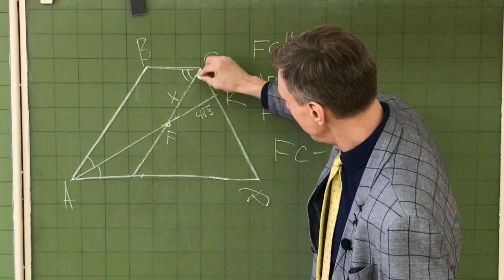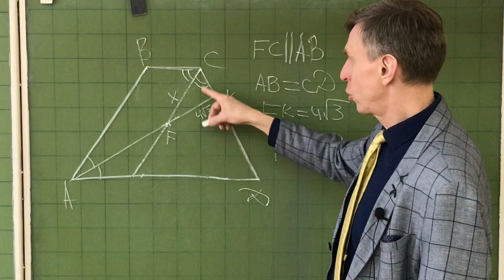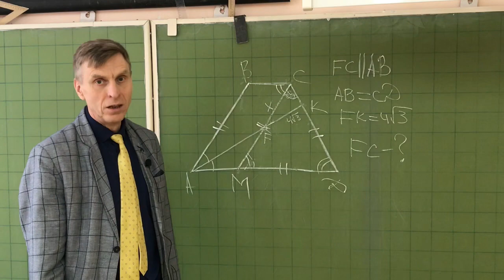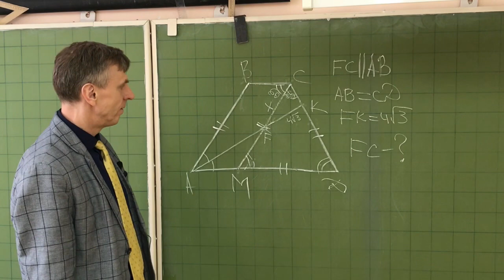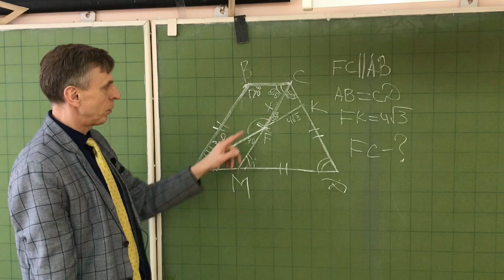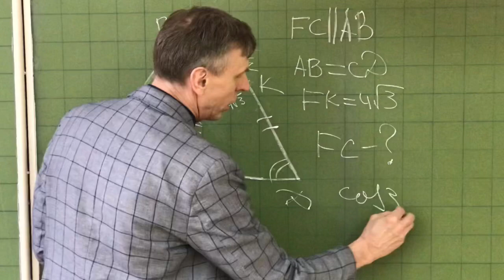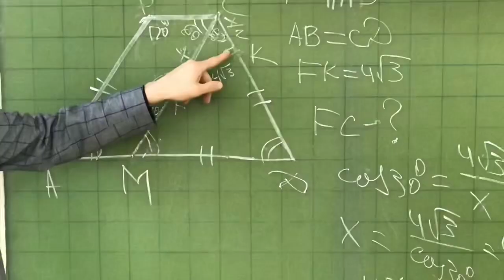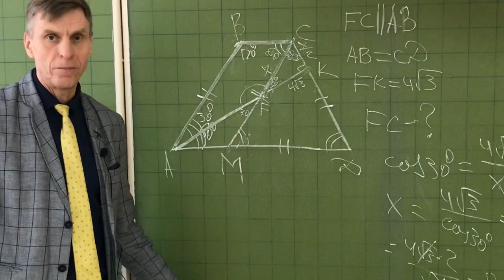Задача 1000 правил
Математика Задача на применение и повторение всех правил за 7-8 класс .
Задача № 23 из ОГЭ за 9 класс  С новым годом по китайскому календарю